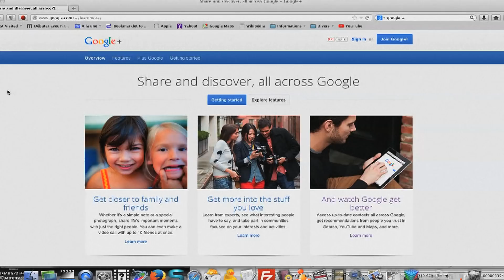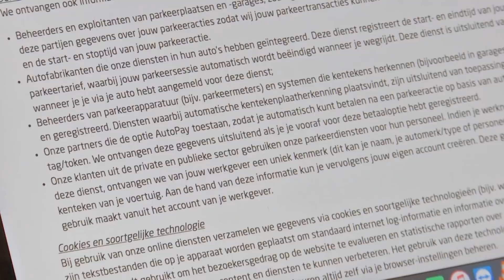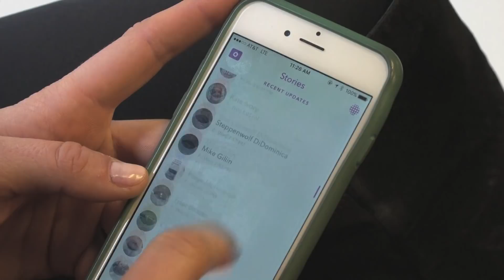Dit moet je weten over de nieuwe privacywet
Het is je vast al opgevallen: iedere webwinkel en app vraagt je om opnieuw goedkeuring voor je privacyinstellingen te geven. Dit is waarom ze dat moeten doen.